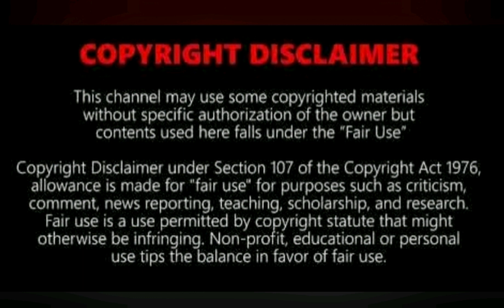Unathi's Face Beat Done By Her 8 Year Old Daughter, She Wants To Be A Plastic Surgeon Oneday ❤